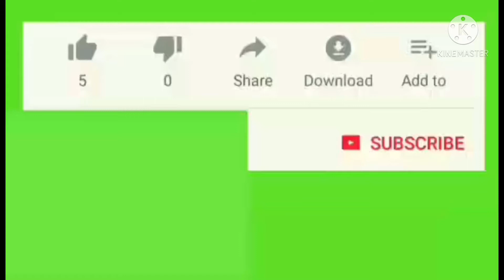How to start raising BSF flies | วิธีการเริ่มเลี้ยงแมลงวัน BSF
មកមើលការសាកល្បងចិញ្ចឹមរុយ BSF ទាំងអស់គ្នា | How to start raising BSF flies | วิธีการเริ่มเลี้ยงแมลงวัน BSF

black soldier fly larvae,black soldier fly farming,bsf,maggot bsf,bsf farming,black solder butter fly,do it yourself,Come and see the BSF fly breeding test together,มาดูการทดสอบการผสมพันธุ์แมลงวัน BSF ไปด้วยกัน, How to start raising BSF flies, วิธีการเริ่มเลี้ยงแมลงวัน BSF